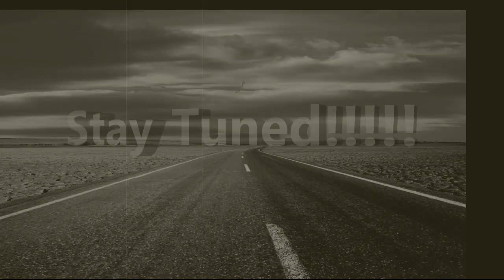Immigration In America Isn't Exactly what you Have been told!!!